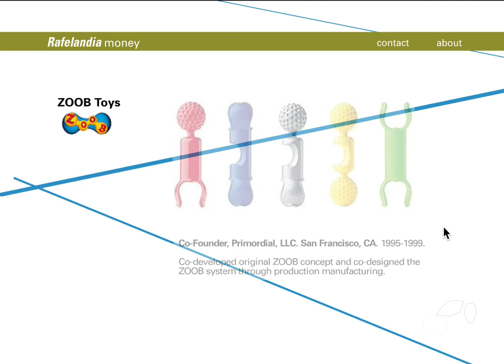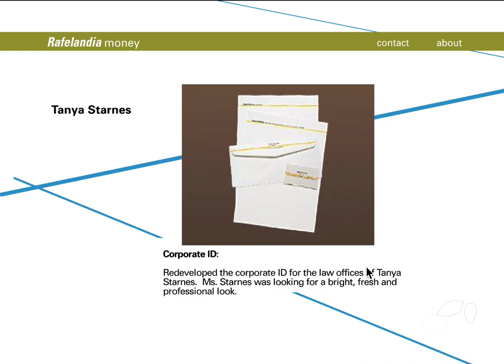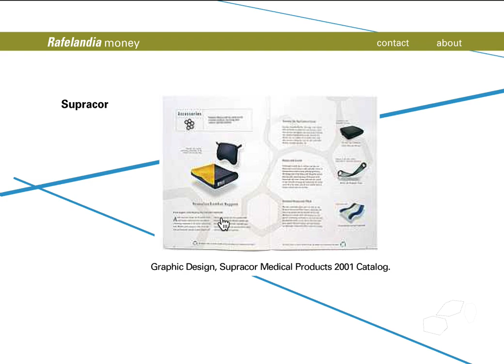Flash website archive "money"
Screencast of my old Flash online portfolio from 2002. If you want to try the interactive version you can try installing the ruffle plugin and going

This was back in the early days of flash and html when we didn't have much precedent (or many tools) to build interactivity online. My older self has many critiques of some of my old design decisions! :)

0:00 Intro
0:12 Zoob
0:54 Leapfrog
1:08 Tanya Starnes (corporate ID)
1:20 Verbund desk toy
1:38 Print production
1:55 Robert Farris Thompson, Illustrations
2:13 Supracor graphic design
2:28 Yale Sailing

Fun fact about that Yale Sailing project: my first website was the marketing site for the merchandise we made for the Yale Sailing team. 2004 perhaps? I think html was pretty new back then!